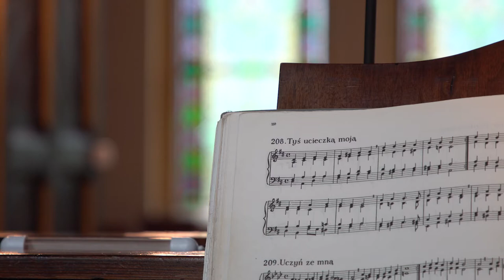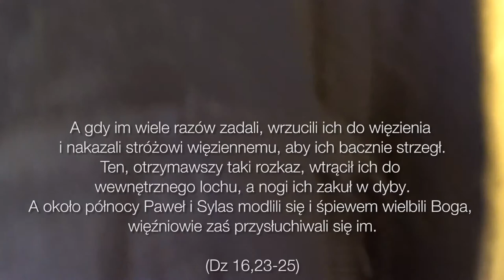Każde miejsce jest dobre - 4. niedziela po Wielkanocy - 19.05.2019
Panowie, co mam czynić, abym był zbawiony?
A oni rzekli: Uwierz w Pana Jezusa, a będziesz zbawiony, ty i twój dom. (Dz 16,30b-31)